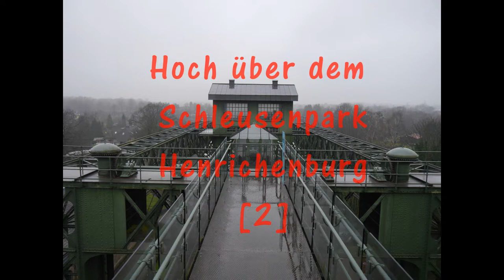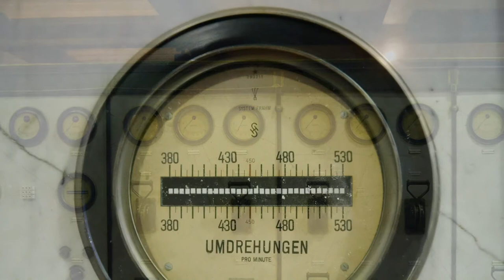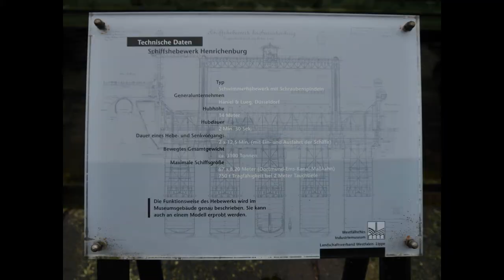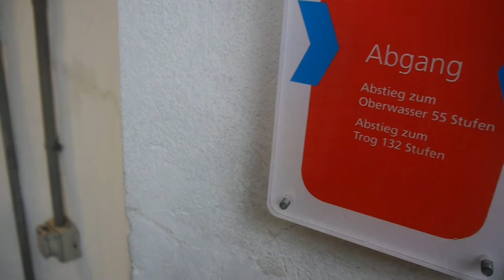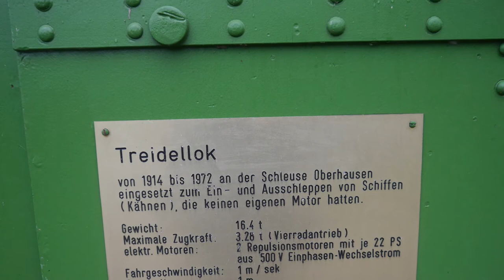Hoch über dem Schleusenpark Henrichenburg [2]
Teil 2 meiner Tour durch den Schleusenpark...
Bei miesem Februarwetter hatte ich trotzdem Lust rauszugehen...

Meine Hauptkamera
Der gute Ton
Rhode Dead Cat
Mein Stativ
Meine Schnittsoftware